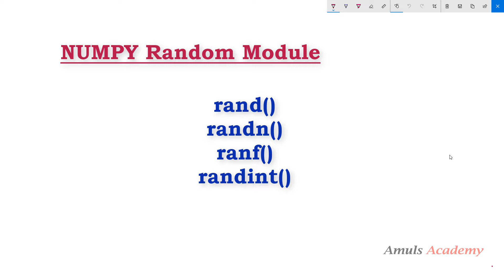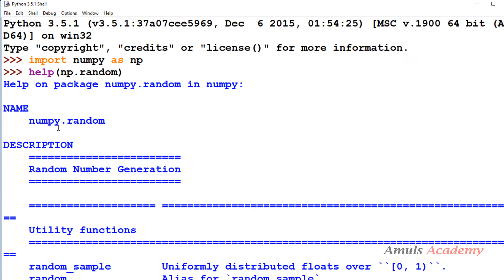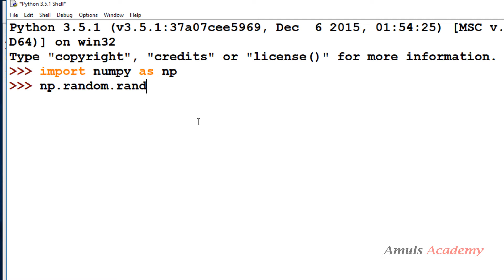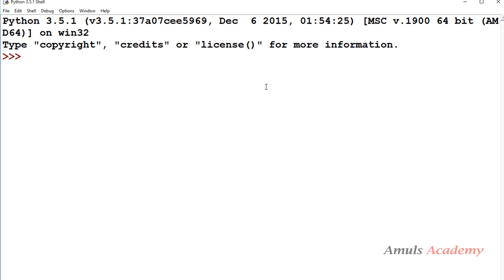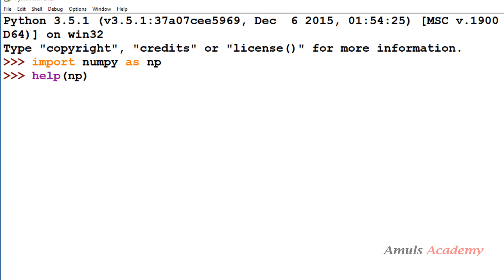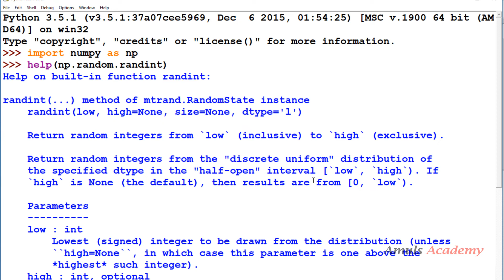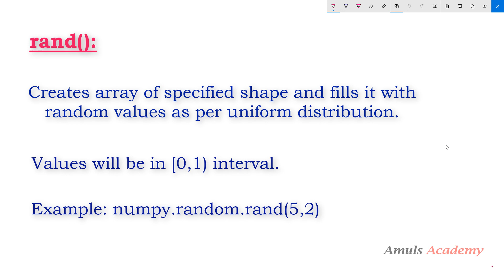Creating NumPy Arrays with Random Numbers | Python Tutorials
In this Python Programming video tutorial  you will learn about how we can create numpy arrays with random numbers in detail.

NumPy is a library for the Python programming language, adding support for large, multi-dimensional arrays and matrices, along with a large collection of high-level mathematical functions to operate on these arrays.

A numpy array is a grid of values, all of the same type, and is indexed by a tuple of nonnegative integers.

We can create numpy arrays in different ways in that one of the way is using Random module.

Array Function:
Using this function we can create arrays from list or tuples or nested list or nested tuples.

Arange Function:
The numpy.arange function returns a ndarray object containing evenly spaced values within the given range.

Zeros function:
Return array of desired shape filled with zeros.

Ones function:
Return array of desired shape filled with ones

Linspace function:
returns a ndarray object containing evenly spaced values within the given range.

eye function:
Creates 2d array with one's in kth diagonal and zero's elsewhere.

Random Module:
We can create arrays with random numbers using this module.

In this tutorial we will see its syntax and example in detail.